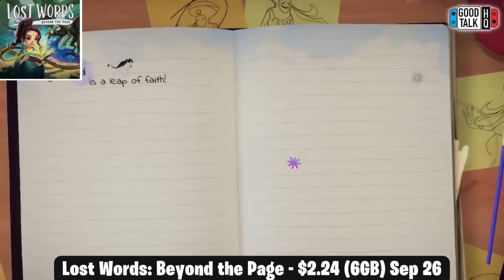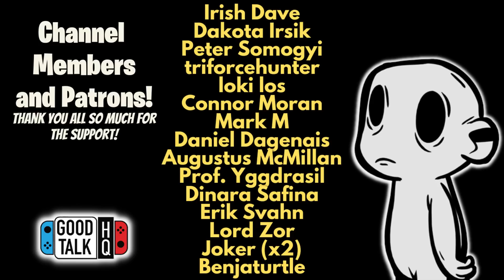25 Amazing Eshop Deals Under $5! Nintendo Switch Eshop SALE!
Nintendo Switch Eshop SALE! BEST Under $5 ESHOP DEALS!

Switch Friend Code for Game Nights Here - SW-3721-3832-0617

Chapters: Alphabetical Order (mostly :))
0:00 - Welcome, what games are you picking up?
0:19 - Overcooked Special Edition
0:51 - Metro 2033 Redux
1:22 - Broforce
1:55 - Splasher
2:23 - Horizon Chase Turbo
2:51 - Quake
3:20 - GRIS
3:52 - Ara Fell: Enhanced
4:24 - Rogue Legacy
4:55 - Blaster Master Zero 2
5:25 - Bloodstained: CotM
5:53 - Mark of the Ninja: Remastered
6:25 - Thimbleweed Park
6:53 - Torchlight II
7:23 - Yoku's Island Express
7:58 - More Eshop Deals!
8:02 - Quick Reel of Deals!
11:10 - Thank you for watching - Special Thanks to Patrons and Channel Members! Have a great day everyone!